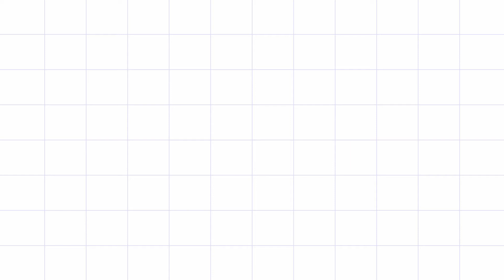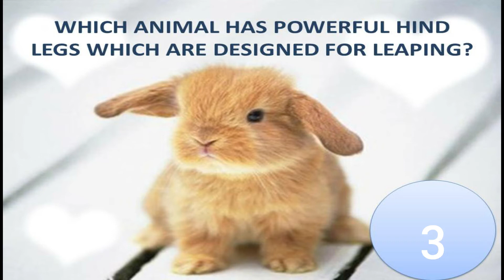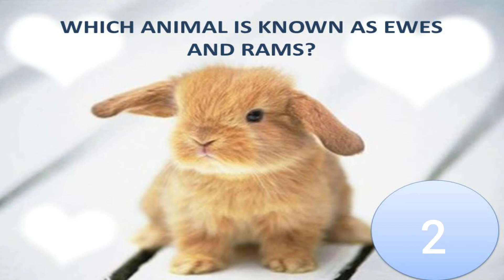RIDDLES ABOUT ANIMALS. GENERAL.KNOELEDGE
HELLO BLOOMING FLOWER! THANK YOU A LOT FOR WATCHING MY VIDEOS! IT TOOK ME A LOT MORE THAN ONE DAY TO CREATE AND EDIT IT!! :D